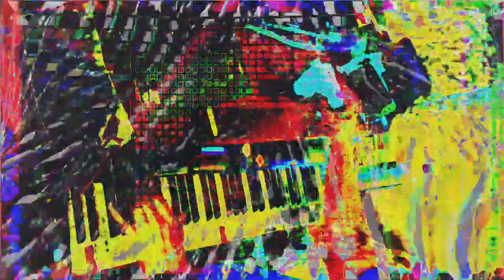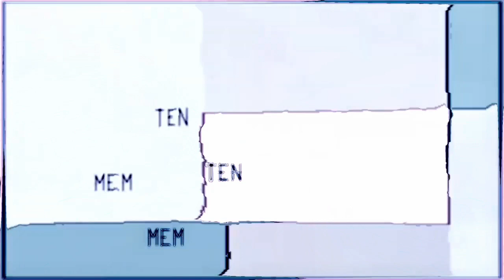Forms of sound made real from beyond all voids of nothingness - Structure without structure manifest